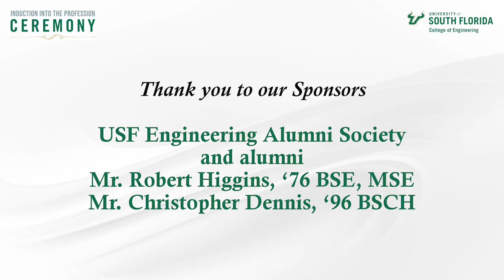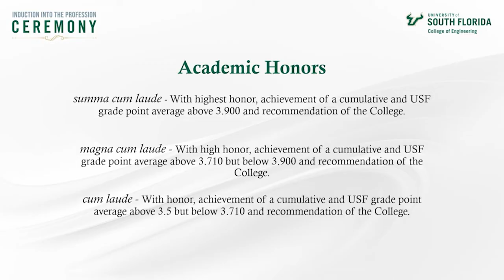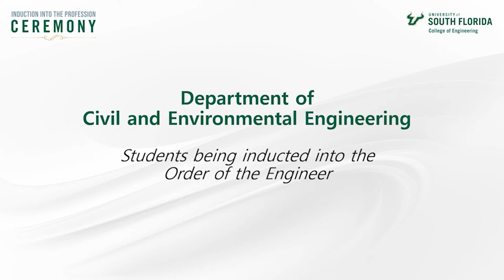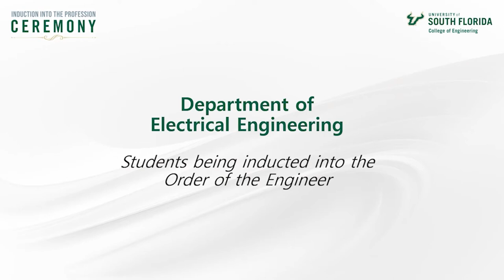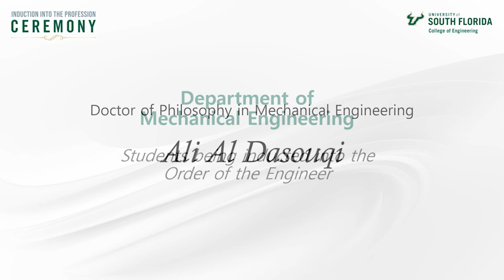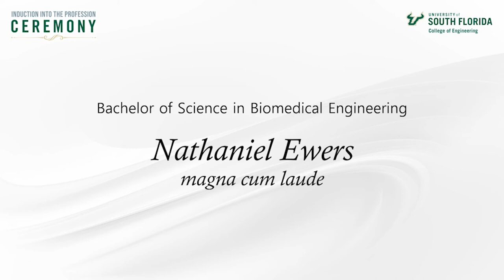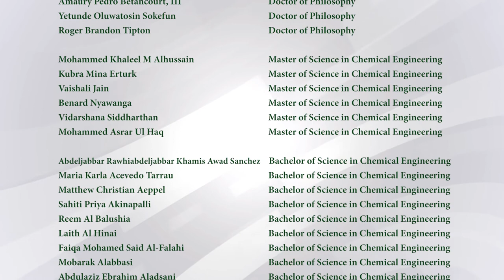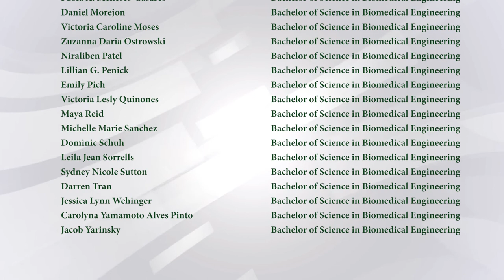Spring 2021 Induction into the Profession Ceremony